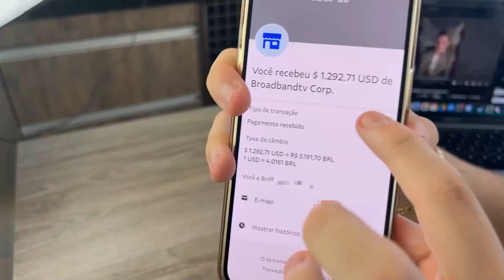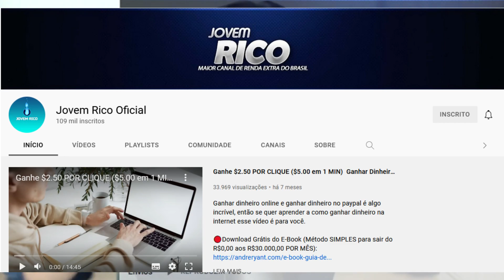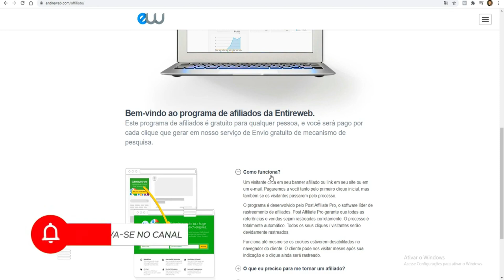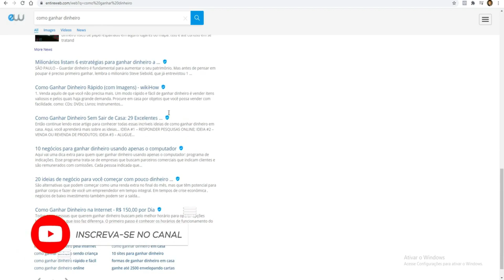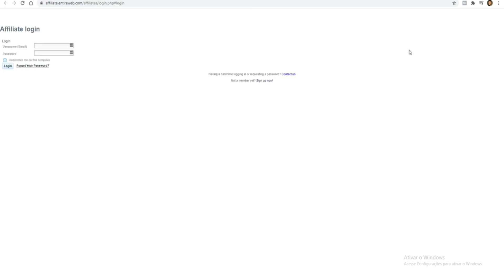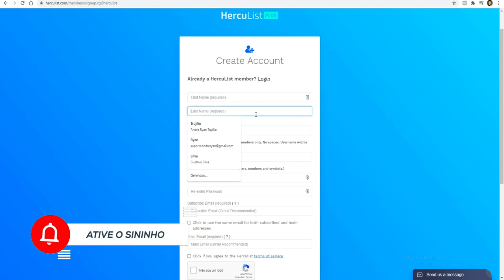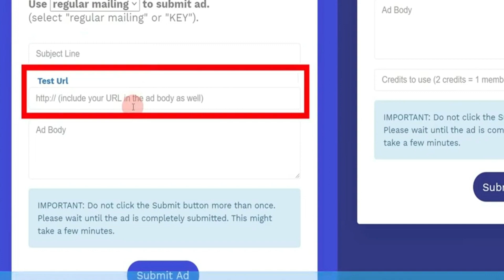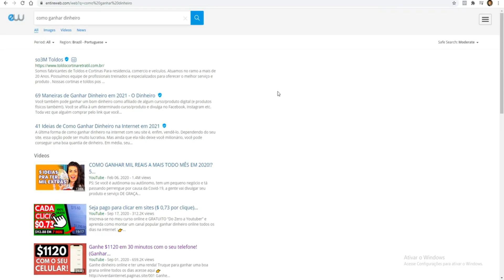Ganhe $12,20 por clique do Google [Receba até $100 DÓLARES do Google] Ganhar Dinheiro Online